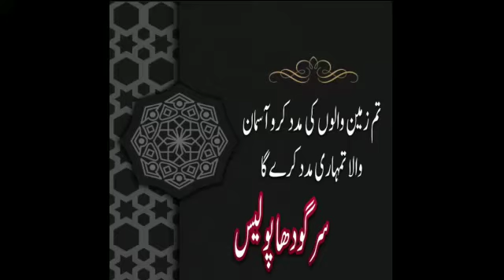police ka ha farz madad ap ki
sargodha police rendring help to a special person